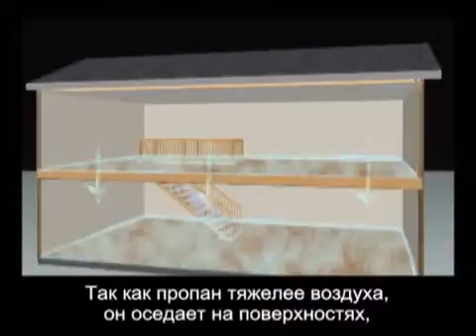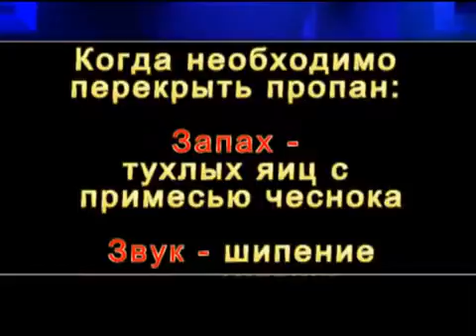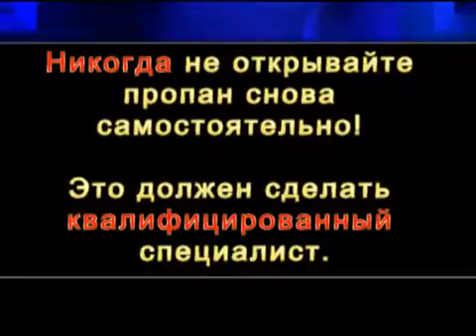Propane Gas Tips (in Russian)